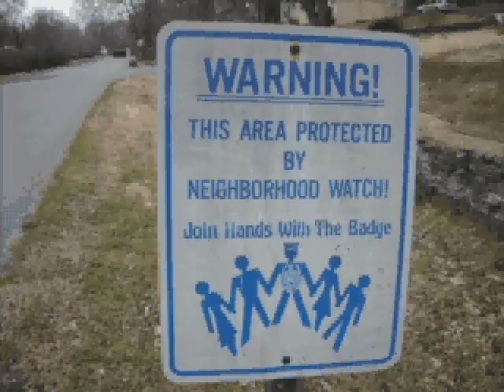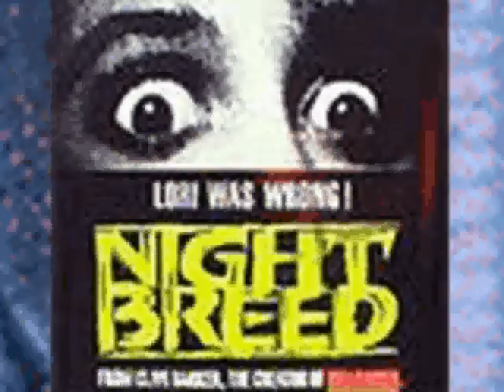09' DRACULAS beat by NIGHTBREED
beat by nightbreed productions

featuring NaTaSLivE  AND C1N1K1LL

DIRECTED BY C1N1K1LL